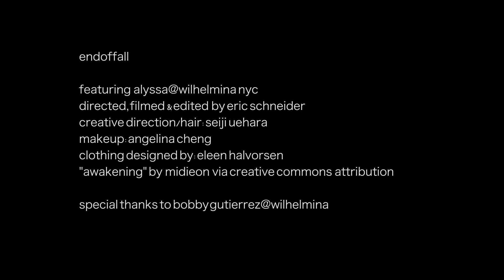End of All || Experimental Fashion FIlm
Role: Director/DP/Editor